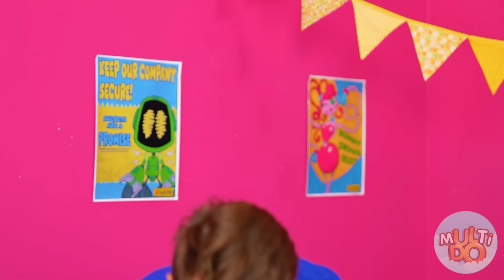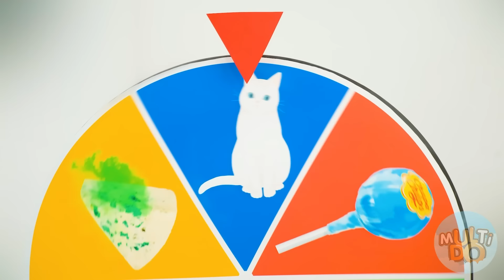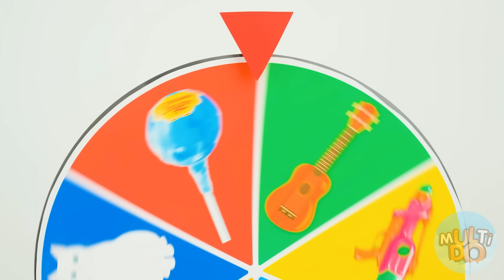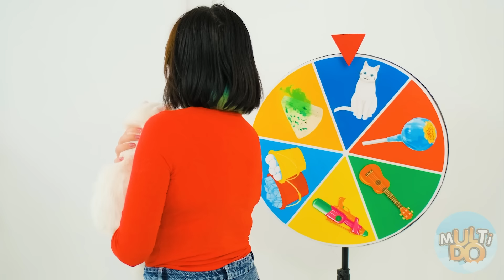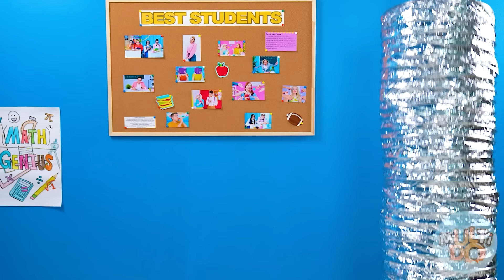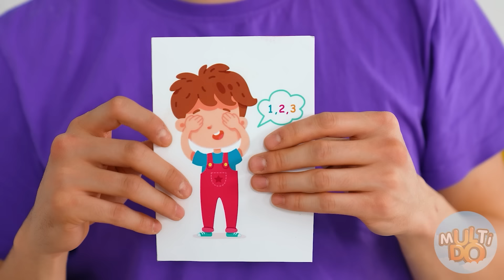Extreme Versteckspiel-Herausforderung | Lustige Situationen von Multi DO Challenge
Wie Sie sehen, macht Verstecken viel Spaß, und es macht noch mehr Spaß, zu gewinnen!